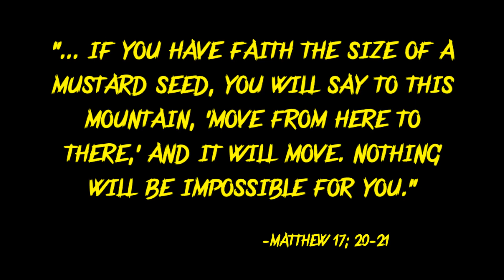Don't Sleep on Wendy Choo... (WWE HISB S2, E32)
0:00 Intro
0:16 Shelton Benjamin, Tony D'Angelo, Cameron Grimes, US Championship Match
4:34 Wendy Choo vs Tiffany Stratton QOTR Quarter Finals
10:35 Adam Cole vs Roman Reigns